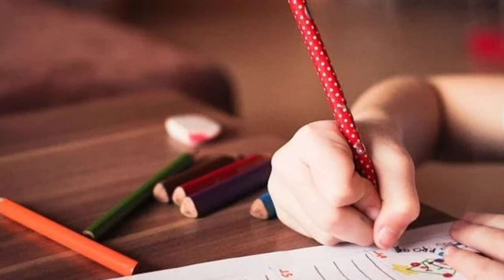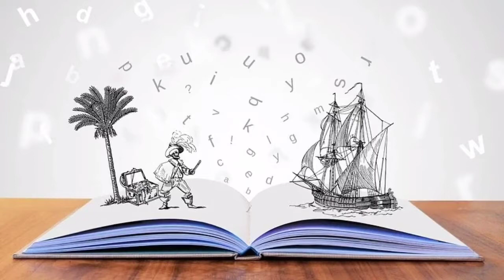benefits of education | Bachon Ki Tarbiyat | satim tech studio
quickbooks certification
my vinyasa practice
project management certification online
stem education
teaching philosophy
elementary education
formal education
qualities of a good teacher
vocational courses
quality education
montessori method
sociology of education
important of education
global education
education policy
history of education
women education
good teacher
professional development for teachers
science education
sarim tech studio
sarim official
urdu point
khoji tv
hasi tv